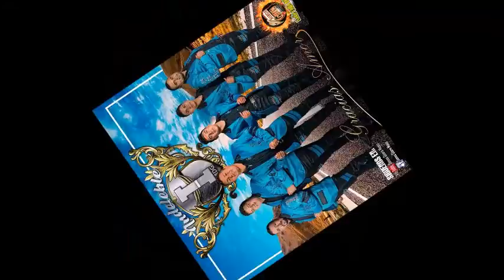ESTRENO - 2020 - La Mentira - INDELEBLE MDG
AQUI LES DEJO LO MAS NUEVO DE MIS AMIGOS DEL GRUPO INDELEBLE MDG  ES UN TEMA MUY BUENO PARA BAILAR SALUDOS Y ANIMO...